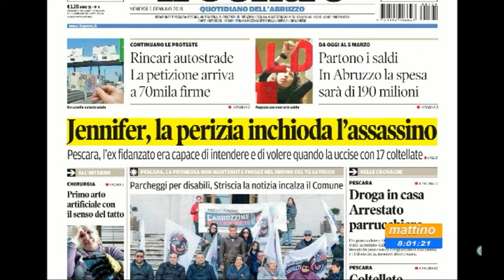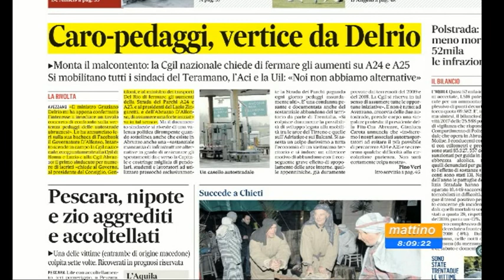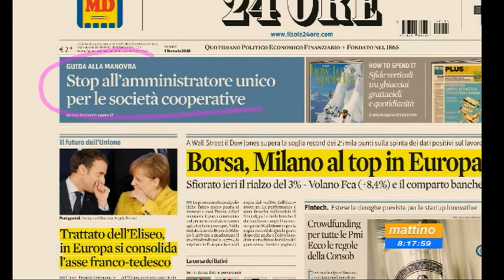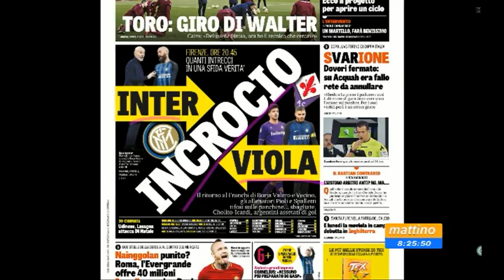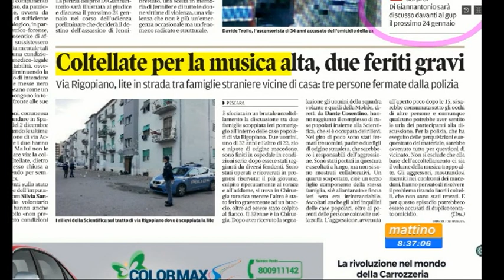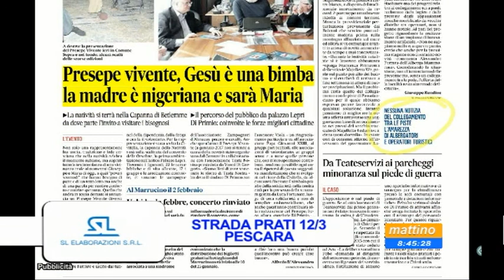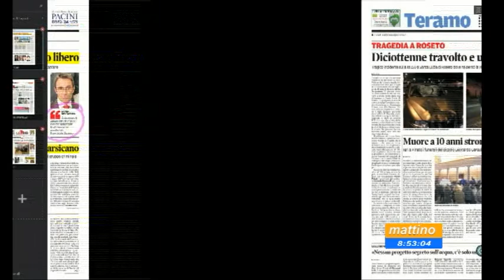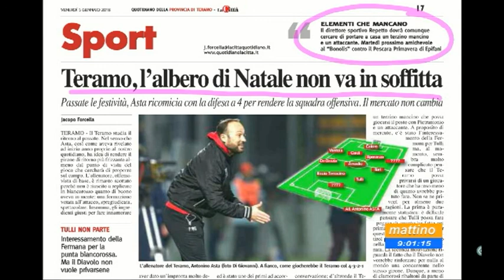Mattino 6 rassegna stampa di venerdì 5 gennaio 2018